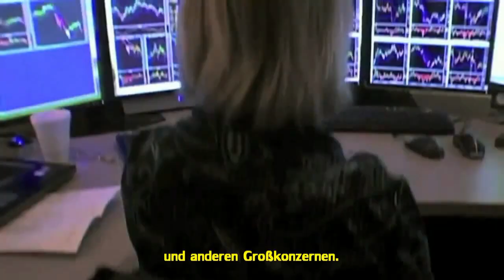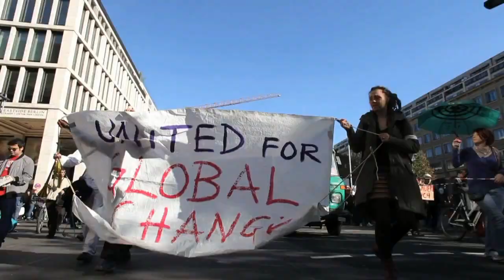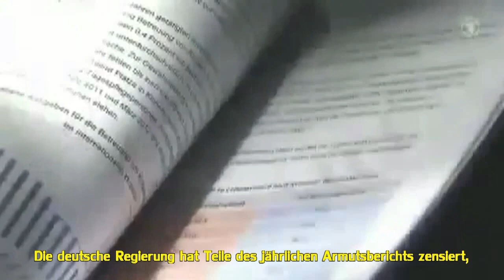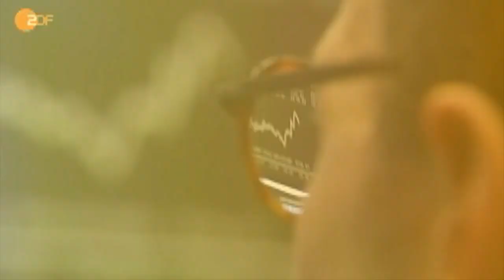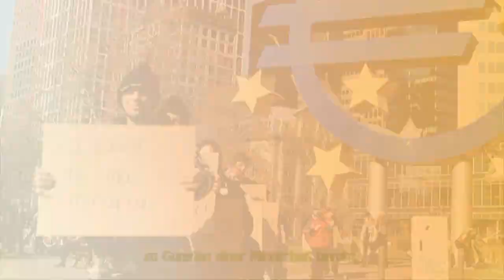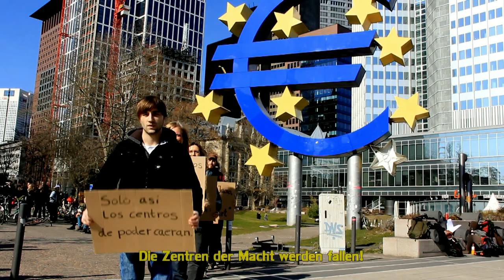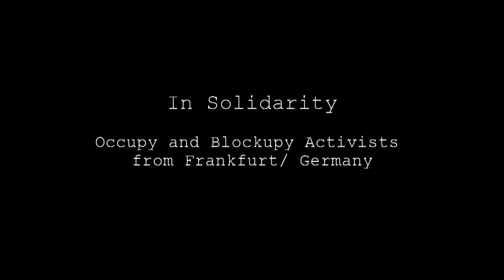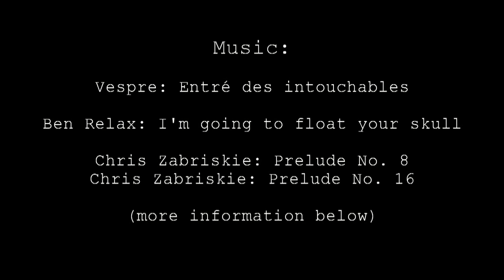Re: DIE SPANIEN RETTUNG - EL RESCATE A ESPAÑA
Video: DIE SPANIEN RETTUNG - EL RESCATE A ESPAÑA

Español:

Queridos españoles españolas,
Nosotros recibimos su video. Queremos decirles que sabemos que la llamada "Salvacion para España" no ayuda a la poblacion civil.
La "salvación para España" solamente sirve para los bancos europeos y para otras grandes corporaciones. Dejando a la población caer en el desempleo y la pobreza. Nosotros NO respaldamos la politica de nuestro gobierno. Compartimos los sentimientos de la población de España, Grecia, Italia, Chipre e Irlanda y del resto de la poblacion de Europa que estan sufriendo los planes de austeridad. Nosotros sentimos vergüenza de que Merkel y el gobierno de Alemania promuevan esta política. Como en todas partes nuestros políticos son marionetas del capitalismo. Ellos NO nos representan. La Troica gobierna sobre Europa y la democracia esta muriendo.
Alemania esta sufriendo tambien los recortes en los sistemas de salud y seguridad social. Hay gente que no puede pagar su formacion educativa. Poco empleo, bajos salarios y prestamismo laboral (outsourcing o subcontratacion) hacen que las personas no lleguen a fin de mes. Mucha gente viven en pobreza a pesar de que tienen trabajo. El gobierno de Alemania censuro partes del informe sobre la pobreza que muestran que la diferencia entre ricos y pobres está creciendo en Alemania. También aquí la gente rica gana siempre mas dinero. Los ricos se hacen mas ricos y los pobres mas pobres,
La resistencia en Alemania todavía no es tan fuerte como en otras partes de Europa. Pero tambien aquí esta creciendo la poblacion que cree que los partidos y los medios no representan un analisis real sobre la crisis. Ellos no dicen nada acerca de la realidad: el Sistema Economico, ​​basado en la explotación de la mayoría a favor de una minoría, nunca conducirá a la paz social en una sociedad! En lugar de llamar a este problema por su nombre, ellos nos incitan a culpar a vosotros y otros europeos de la situación.
También alimentar el temor de que los inmigrantes pondrían en peligro nuestro sistema social. Contra estas consignas nacionalistas nos defendemos, no vamos a dejarnos envaucar por estas palabras que nos incitan a luchar entre nosotros, porque no hay ningún conflicto entre los diferentes grupos étnicos, sino una batalla entre la minoria gobernante y el pueblo. La pobreza no debe ser distribuida, pero la riqueza de existir!
Si los grupos menos favorecidos se unen, podran ser poderosos, por que la solidaridad ES LA FORTALEZA DEL PUEBLO. Solo asi los centros de poder caeran. Llevar con nosotros la resistencia a la austeridad en el corazón del régimen que controla la crisis en Europa:
El 31 de Mayo y 1 de Junio, queremos con "Blockupy Frankfurt" tomar protesta (masiva) en la calle contra la troica de nuevo.
Hagamos que el capitalismo y la austeridad en Europa sean parte del pasado!
Luchemos como una Europa Unida en Solidaridad con la humanidad!